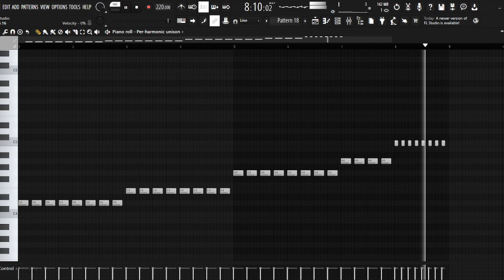That one part in "Termination" recreated 51.71% accuracy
not good...m-m yeah. :()